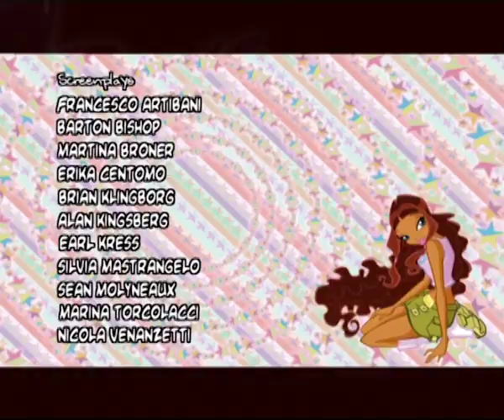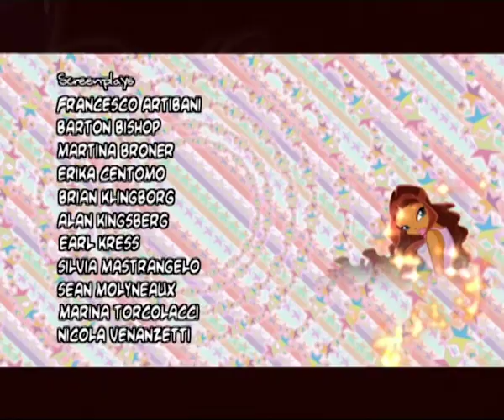Winx Club – Sæson 3 Afsnit 26 – [AFSNIT I FULD LÆNGDE]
Her er afsnit 26 fra sæson 3!
Tag med Winx-pigerne på eventyr, og lad magien begynde!